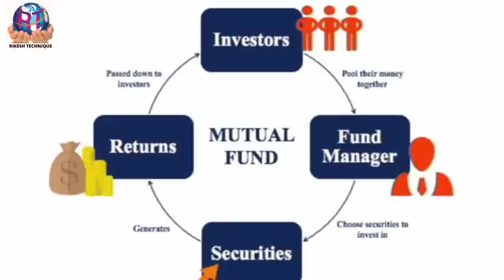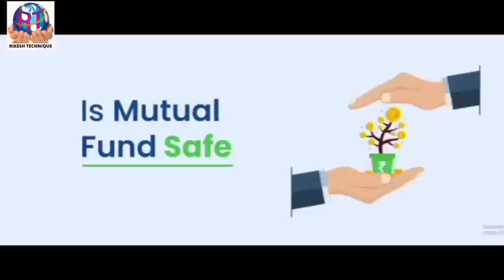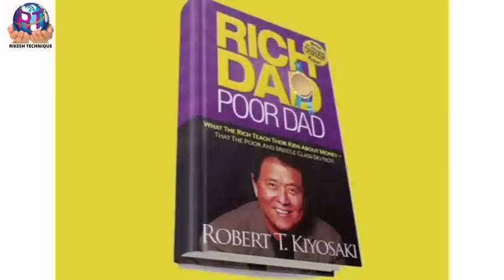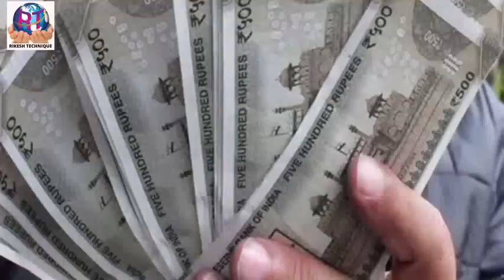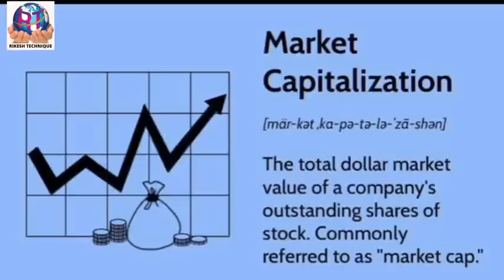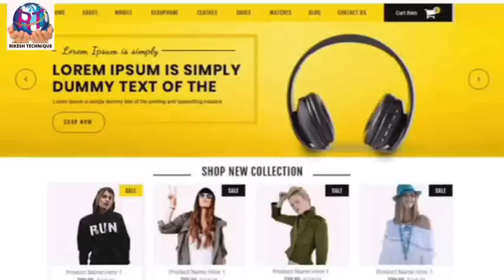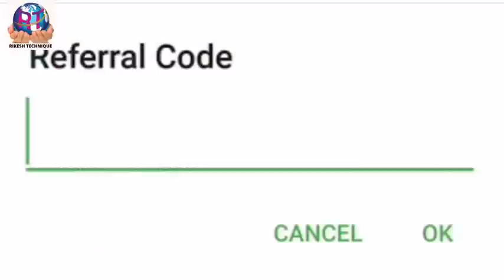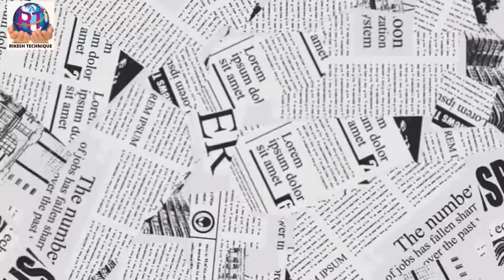Paisa life time MONTHLY SALARY oina fange hairgdi Video ase asomgini@manipuristory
This video is about STOCK MARKET - Mutual fund.How we can invest in SHARE MARKET. Types of Mutual fund. All details in Manipuri language.

*Upstox Application dagisu  mutual fund invest touba yai.
Makha link asida click toubiyu